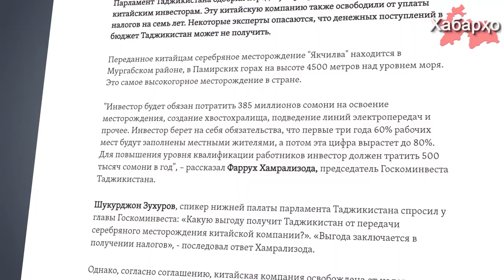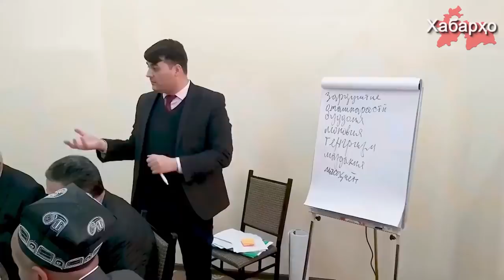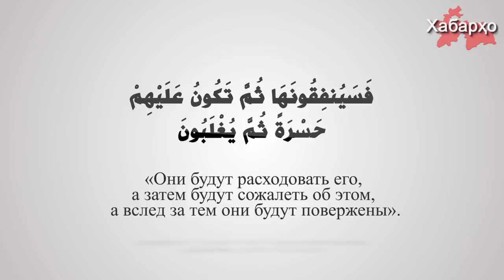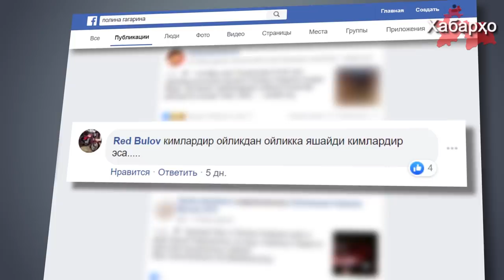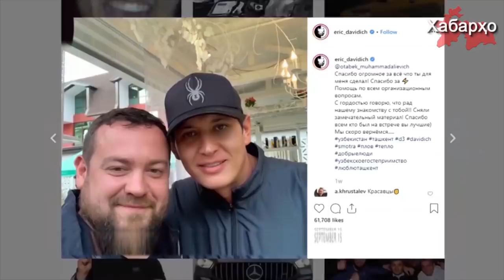РТ: залежи серебра переданы китайцам | имам-хатибов научат пользоваться социальными сетями